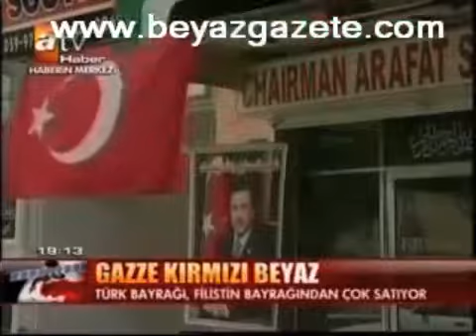Türk bayrakları dünyanın dört bir yanında